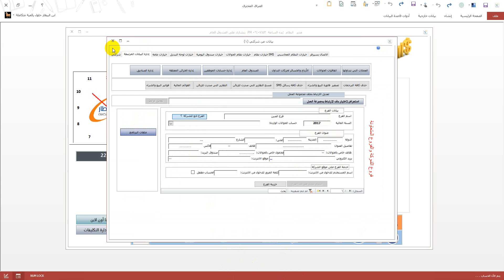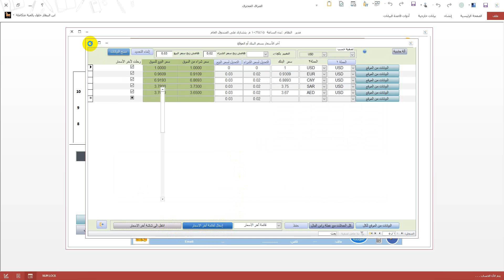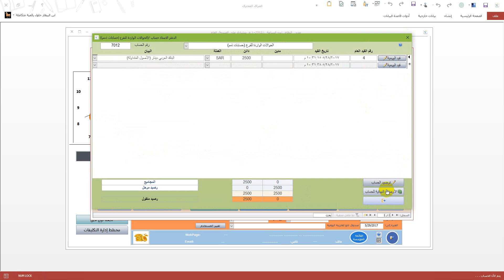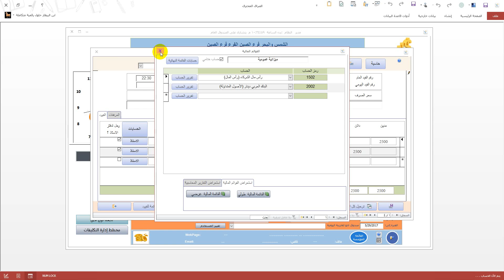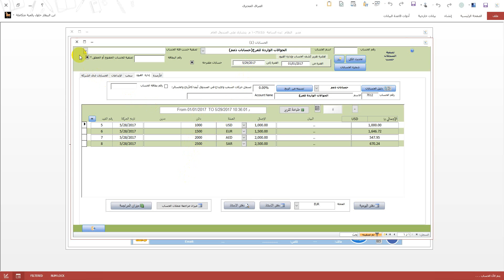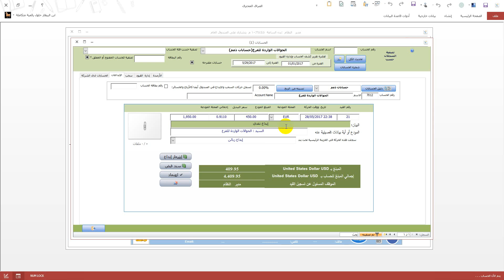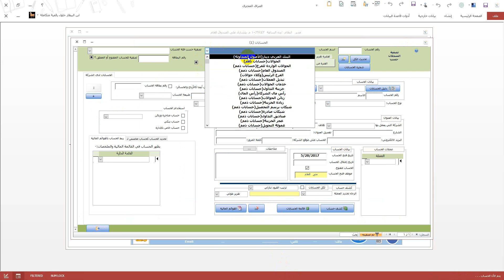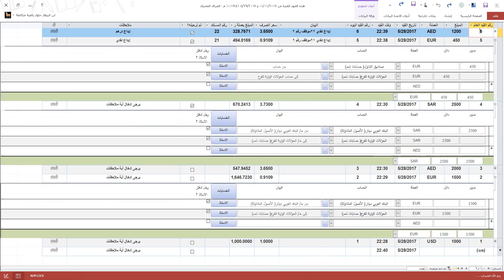النظام المحاسبي في برنامج الصراف المحترف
نظام متكامل إداري ومالي يتضمن نظام محاسبي متخصص فقط لأعمال شركات الصرافة والحوالات المالية
يقدم الكثير من الشاشات والتقارير التي تخدم الشركات التي
-تبيع وتشتري مختلف العملات
- تصدر حوالات عادية وبنكية وتسلم حوالات عادية وبنكية
-تقبل إيداع وسحوبات الزبائن
تدير حساباتها التشغيلية